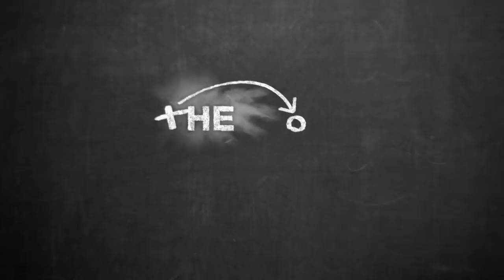Wembley Doubles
This is one of our favourite childhood games and if taught to young players, it gives them so many opportunities to practice 1v1 and 2v2 play.